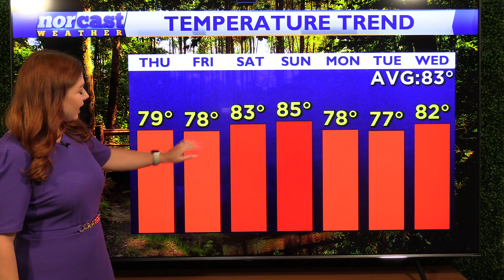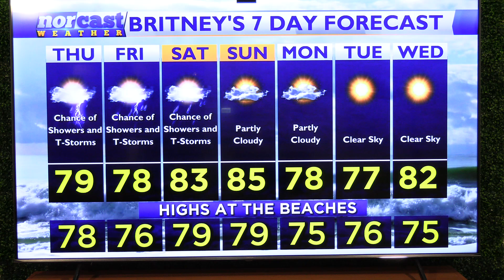Wednesday Bedtime Forecast August, 28th, 2024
Happy Wednesday! Tomorrow we will stay on the cool and almost cloudy side of things. Highs will fight to climb into the upper 70s. Extra clouds will be hanging out overhead helping to keep it cool. A few spotty showers might be possible in the afternoon followed by more rain and thunderstorms during the overnight hours and into early Friday morning.